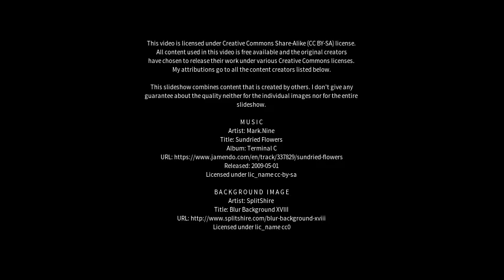Best places to visit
Best places to visit - Paikpara (India) Best places to visit - Slideshows from all over the world - City trips, nature pictures, etc.